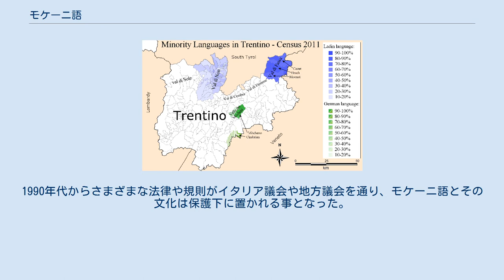モケーニ語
バイエルン・オーストリア語
モケーニ語（ドイツ語: Mochenisch, イタリア語: Mocheno）は、高地ドイツ語の上部ドイツ語のうちバイエルン語に属する南バイエルン語の一言語である。
モケーノ語とも呼ばれる。
 イタリアのトレント自治県のモケーニ渓谷の3つの町で話されている。
モケーニ語話者は標準ドイツ語、バイエルン語、キンブリ語を部分的に理解できると言われているが、モケーニ語の文法、語彙、発音の多くが本質的に異なっているために標準ドイツ語話者にはモケーニ語の理解は困難である。
 2001年国勢調査（母語の記録が行われた最初の調査である）では、以下の自治体においてモケーニ語母語話者が多数を占めた。
 トレント自治県内の他の自治体でも 1,329人がモケーニ語を母語として申告しており、トレント自治県におけるモケーニ語母語話者の総数は 2,276人であった 。
2011年の国勢調査では、トレント自治県におけるモケーニ語母語話者は 1,660人に減少している。
 トレント自治県におけるモケーニ語の分布（中央部の緑） 国と地方の法律により、トレント自治県においてモケーニ語は公的に認識されている。
1990年代からさまざまな法律や規則がイタリア議会や地方議会を通り、モケーニ語とその文化は保護下に置かれる事となった。
また、法によってつくられた研究機関がモケーニ語の保護と教育の役割を担っている。
さらに、学校の教育においてモケーニ語で教えるカリキュラムが用意され、道路標識もモケーニ語併記がなされている。
 主の祈りの言語間比較（日本語はカトリック教会と日本聖公会の共通口語訳）